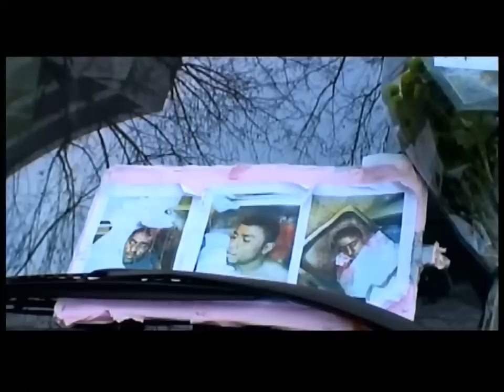Le Printemps Arabe 2011 vu à paris par Gg , manifestations de Tunisiens et Libyens ( 2011/02/24 )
Mercredi 12 Janvier 2011 et Jeudi 24 Février 2011 .
Successivement  , manifestations de Tunisiens et de Lybiens dans les rues de paris  , contre les dictatures respectives de leur pays ...